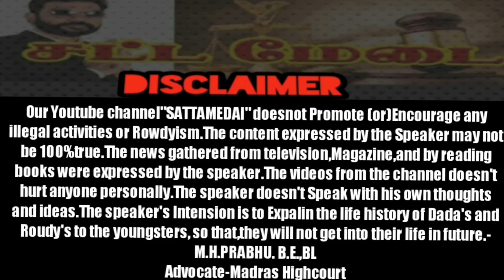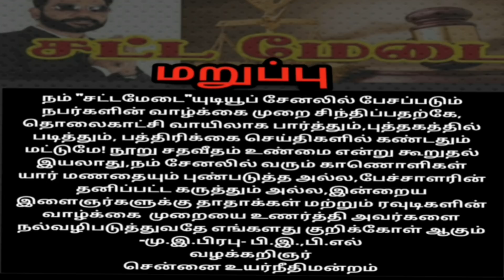யார் இந்த ரவுடி "பெப்சி ராஜா"?|Pepsi Raja|AdvocatePrabhuRetnam|APR|Sattamedai|சட்டமேடை|Tamil|SMS